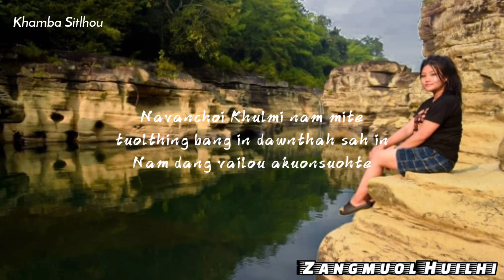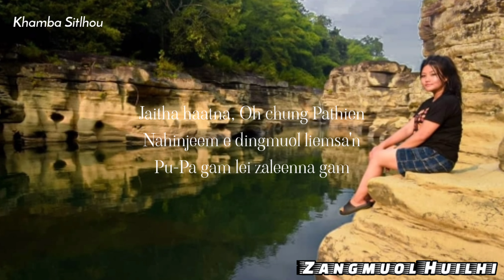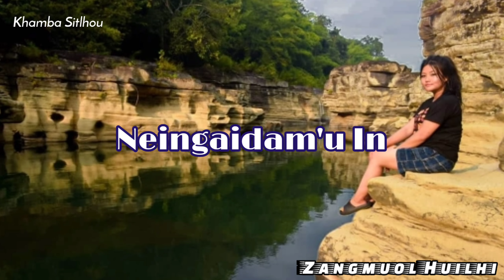0513 Neingaidam'u In || Manglun & SN Sisi || Zangmuol Huilhi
Neingaidam'u In || Manglun & SN Sisi || Zangmuol Huilhi